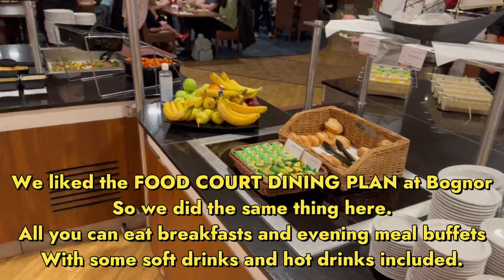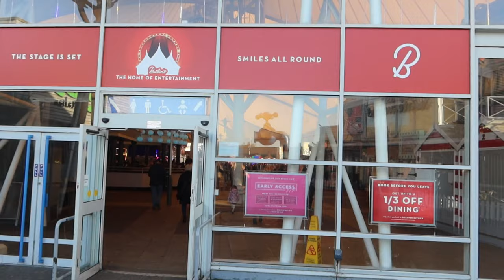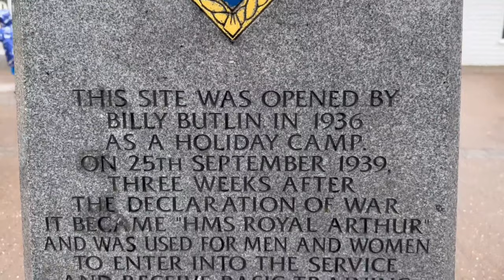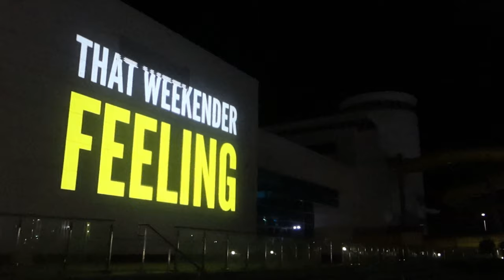Butlins Skegness 2024 4K Seaside Park Tour, Premium Dining, Shows, & Resort Highlights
OK, so it's been 21 years since I was last at butlins Skegness. And to be fair based on my previous experience I wasn't ever planning to go back. But we did as a family of 6 and how everything has changed. You can now choose very different accommodations. We went for a 3-bed GOLD flat. Remember to bring a good HEPA filter shark or Dyson to vacuum on under and around the bed for bed bugs, There are many food options including dining packages. (Which you should deffo. choose) The entertainment is in the West End class now. Make sure you see the ABBA show here. Skegness has four big stages I hope you like this film and it will help you decide on your next holiday.

The Butlins Girls
Butlin's Holiday Camp 1982
Butlin's: 80 Years of Fun!
An Illustrated History of Butlins (Through Time)